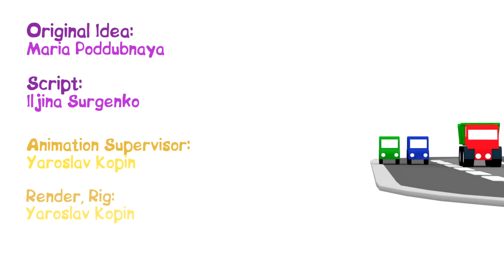4 Küçük Araba Bayrak Yarışmasında! Çocuklar için Çizgi film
Çocuklar için Çizgi film! 4 Küçük Araba buün bayrak yarışmasına katılacaklar. Renkli arabalar tüm engelleri geçip bitiş noktasına ulaşıyorlar! Tebrikler arabalar!

Eğitici çizgi film 4 Küçük Araba. Bebekler ve çocuklar için arabalarla animasyon filmi! Küçük renkli arabalar - sarı, mavi, kırmızı ve yeşil arkadaşlarımızla güzel vakit geçirelim!